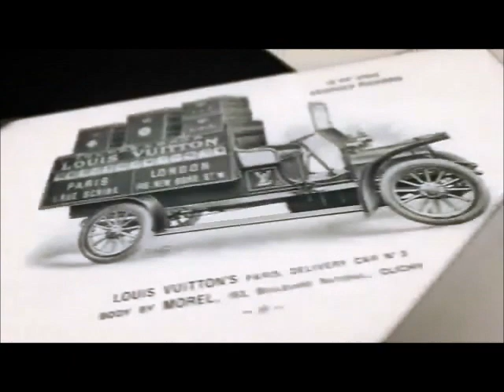Louis Vuitton 1:1 Replica Review - Collection Keepall 45 & 55 Pegase 60 & 65 HD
This is a video of my 1:1 replica bags
I have personalized one Pegase 60 with blue and white stripes.
I have in particular made leather dark and aged brass. with chemicals,
I have several bags and Louis Vuitton products that I will be doing videos on
this is the best icon bags keepall 45 and 55 and Pegase 60 and 65